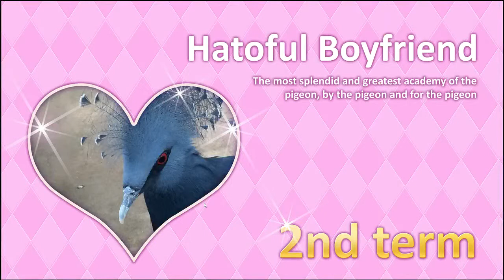Hatoful Boyfriend Part 3: I like the cut of your jib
Now where getting somewhere!  Time jumps around a lot here and we are firmly on a path towards Nageki's ending.

Alternative title: My birdfriend is a ghost.

@fraktruck on twitter